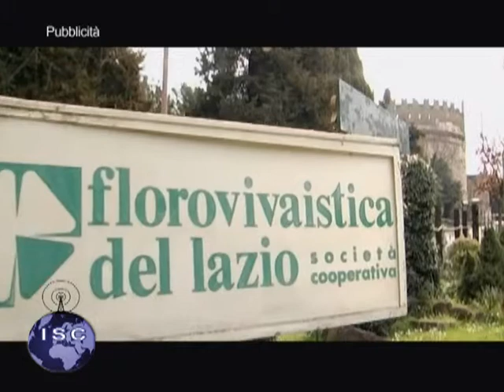CITTADINI E AMMINISTRATORI A CONFRONTO 07 03 2016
Ospite in studio:
- Fabio Rampelli (Capogr. Fratelli d'Italia - AN Camera dei Deputati)